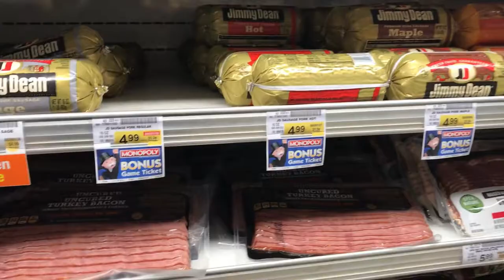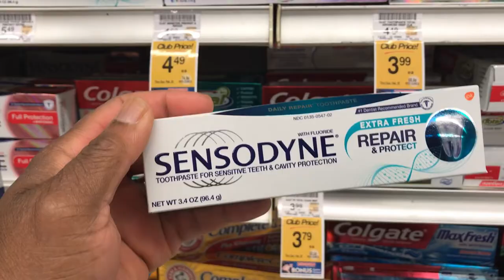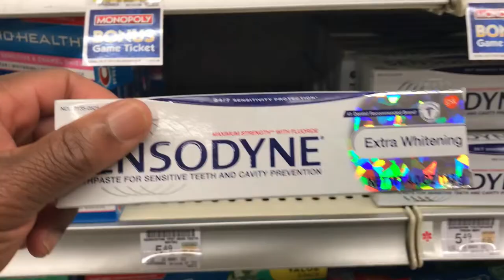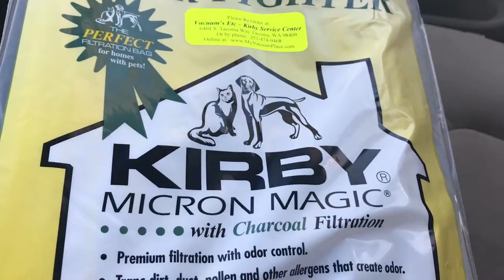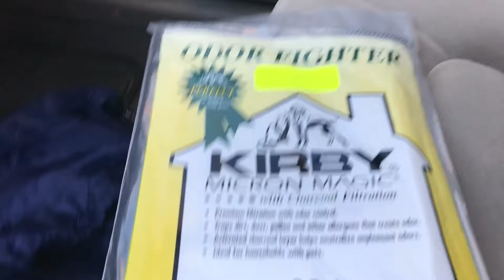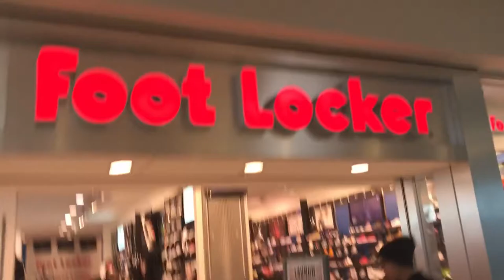Hollywoods Reality TV - Season 2 Episode 15 - Honey Do - Bag & Belt - Test